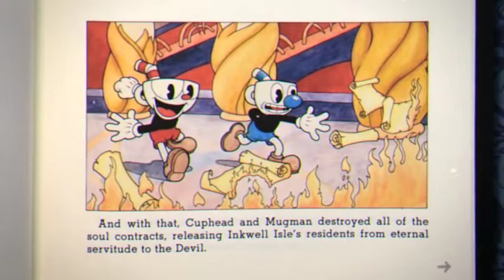Cuphead's Amazing Ensemble of Enemies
My coverage of Cuphead's coterie of boss battles' thematic roots!